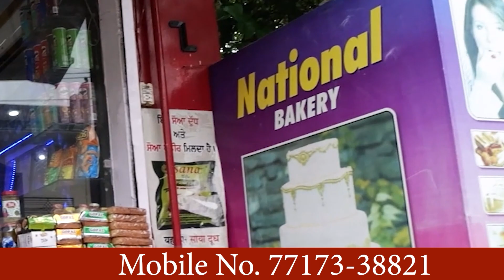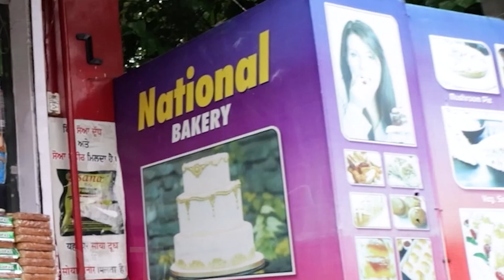YOU CANNOT AVOID TRAVELING BECAUSE YOU CANNOT STOP YOUR LIFE | GBC UPDATE